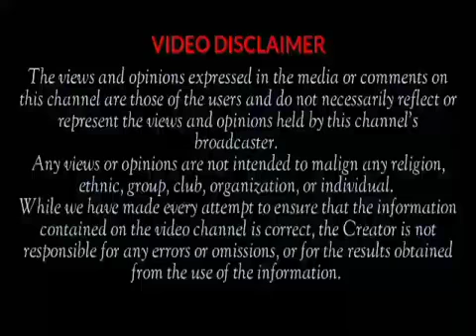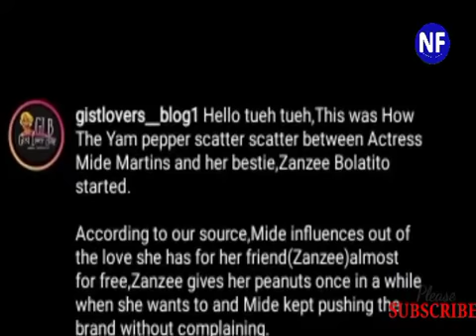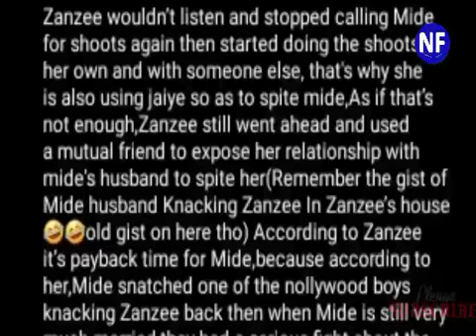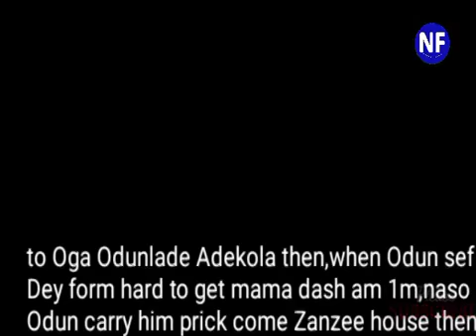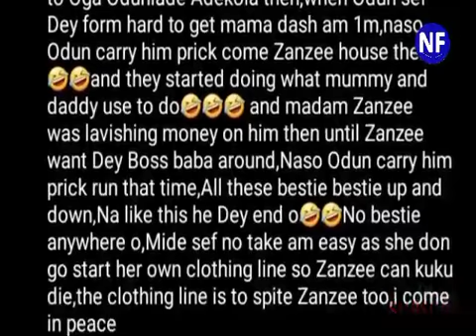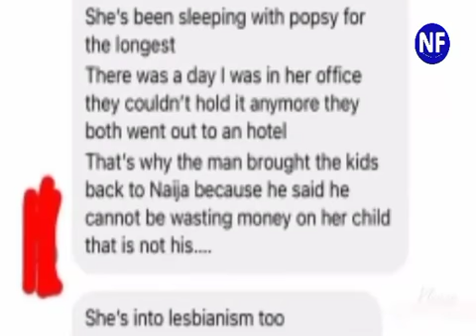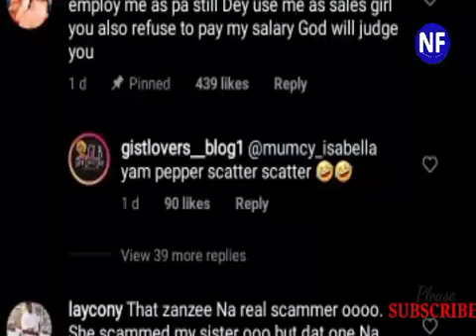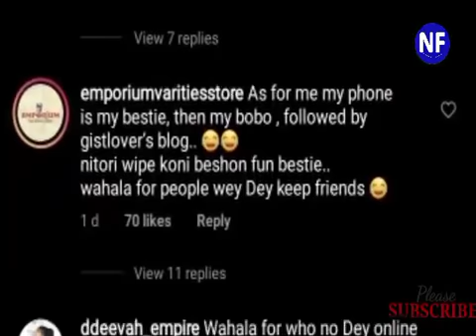BRAKING! Afeez Owo ChEEted On Mide Martins With Best Friend Zanzee🙊